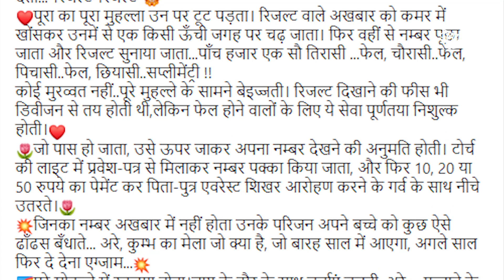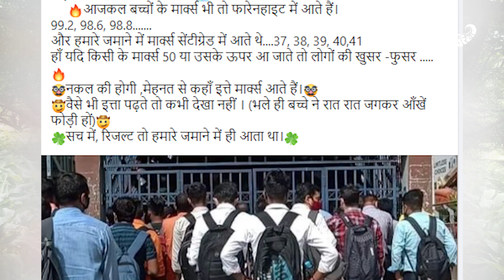यूपी बोर्ड रिज़ल्ट: नंबर तो हमारे ज़माने में आते थे। देखिये राजनीति, रस, राय || KhabarLahariya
यूपी बोर्ड रिज़ल्ट:  नंबर तो हमारे ज़माने में आते थे। देखिये राजनीति, रस, राय |

नमस्कार दोस्तों, मैं हूँ मीरा देवी, खबर लहरिया की ब्यूरो चीफ। मेरे शो राजनीति रस राय में आपका बहुत बहुत स्वागत है। मैं फिर हाज़िर हूँ आप सबके साथ राजनीतिक चर्चा करने के लिए। सबसे पहले तो ये बताइये कैसे रहा आपके बच्चों, भाइयों, बहनों का बोर्ड रिजल्ट। मेरे घर परिवार दोस्तो के बच्चों का भी रिजल्ट आया है। मेरे जानने में इस रिजल्ट से बहुत सारे बच्चे खुश नहीं हैं लेकिन कुछ बच्चे तो बहुत खुश हैं। जाहिर सी बात है जिनके नम्बर 80 या 90 प्लस हैं वह बच्चे खुश हैं और इससे कम वाले दुखित नाराज़ और असंतुष्ट भी।

 30 और 31 जुलाई को यूपी बोर्ड के रिजल्ट घोषित हो गए। आपको तो पता ही है न कि इस साल रिजल्ट किस तरह बनाया गया है। उत्तर प्रदेश में पंचायत चुनाव और कोरोना वायरस महामारी के कारण, बोर्ड ने 10 और 12 कक्षा की परीक्षा स्थगित करने का निर्णय लिया था। साथ ही यूपी सरकार ने ऐलान किया था कि 50, 50 प्रतिशत नम्बर के आधार पर रिजल्ट बनेगा। मान लीजिये कक्षा दस की बात करें तो 50 प्रतिशत कक्षा 9 और पचास प्रतिशत कक्षा दस की अर्धवार्षिक परीक्षा के नम्बर मिलाकर रिजल्ट तैयार किया गया और इसीतरह 12 का रिजल्ट कक्षा 11 के 50 प्रतिशत नम्बर और 12वीं के अर्धवार्षिक परीक्षा के नम्बर। ऐसे में जाहिर सी बात है कि सारे नम्बर स्कूल से ही मिलें हैं। किसी बाहरी शिक्षक या एक्ज़ामनर से मार्क्स नहीं मिले हैं।

 ऐसे में बच्चों के साथ भेदभाव खूब किया गया है। इसलिए कि स्कूल और कक्षा में कुछ बच्चे अध्यापकों के चहेते होते हैं और बहुत सारे स्कूल के स्टाफ के बच्चे भी। कुछ बच्चे टीचरों द्वारा खोली गई कोचिंग सेंटर में कोचिंग जाते हैं किसी दूसरी की कोचिंग नहीं जाते उनको भी टीचर नम्बर देंगे ही। कुछ भेदभाव यहां पर जाति आधारित भी होता है। अब ऐसे में बच्चों को नम्बर भी उसी तरह से मिले होंगें। मतलब कि चहेते, कोचिंग वाले और स्टाफ के बच्चों को तो नम्बर मिलना ही मिलना है। मैंने एक अपनी दोस्त के बच्चे के स्कूल के सभी बच्चों का रिजल्ट देखी और उसके आधार से ही बता रही हूँ कि सबसे बड़ी राजनीति यही हुई है।

अपने समय की बात बताऊं आज से बीस साल पहले कि जिस दिन बोर्ड पेपर का पहला प्रश्नपत्र मिला था भरोसा था अपने ऊपर लेकिन दुनिया भर के देवी देवता याद आ रहे थे। सारे पेपर देने के बाद रिजल्ट का बेसब्री से इंतजार था। रिजल्ट आने के दो दिन पहले से नींद नहीं आई। खाना नहीं खाया। मिनट, मिनट पहाड़ लग रहे थे। जब रिजल्ट आया तो मानो पैरों के नीचे से जमीन खिसक गई हो। सब टीचर बहुत खुश थे। उस कॉलेज में अब तक मैं ऐसी पहली छात्रा थी जो पहली बार फस्ट रैंक में आयी थी। सच बताऊं छह महीने पहले से रातदिन एक कर दिए थे पढ़ाई में। रात भर दिए का धुआं नाक और मुंह से सुबह निकलता था। जब जाकर इतना प्रतिशत बन पाया था। और आज कल देखो, सबका सब 80 प्रतिशत प्लस रिजल्ट आता है।

 यही नहीं एक और बड़ी राजनीति हुई है यह कि जो स्कूल हमेशा से टॉप में रहते हैं। जैसे स्कूल अंग्रेजी माध्यम के होते हैं या फिर किसी नामित व्यक्ति का स्कूल होता है उन स्कूलों के टीचर मैनेजमेंट ने इस बात का बखूबी ख्याल रखा और दे दिए हाई-फाई नम्बर। इतना अच्छा मौका जो मिला था तो उससे क्यों चूकते और आ गए टॉप स्कूल के टॉप बच्चों के टॉप रिजल्ट। ये दिखावा, खुद के साथ धोखा नहीं है? बच्चों के माता-पिता से धोखा नहीं है? क्यों जानबूझकर अंधे, बहरे, लूले, लंगडे बन रहे हैं? ऊपर से सोशल मीडिया पर रिजल्ट के बारे में बताकर वाहवाही ले रहे हैं। ये तो हद हो गई।

साथियों इन्हीं विचारों के साथ मैं लेती हूं विदा, अगली बार फिर आउंगी एक नए मुद्दे के साथ। बेल आइकॉन दबाना बिल्कुल न भूलें ताकि सबसे पहले हर वीडियो का नोटिफिकेशन आप तक सबसे पहले पहुंचे। अभी के लिए बस इतना ही, सबको नमस्कार!